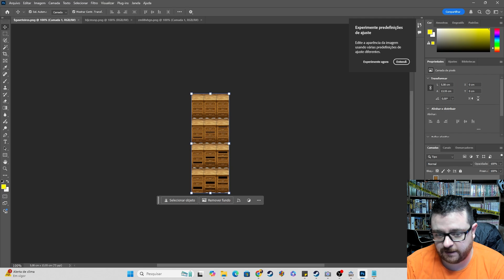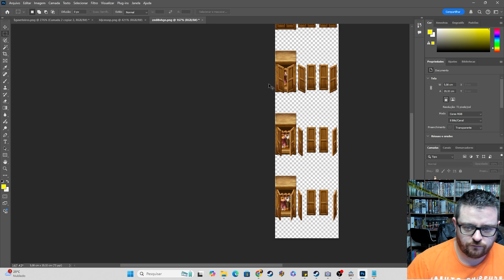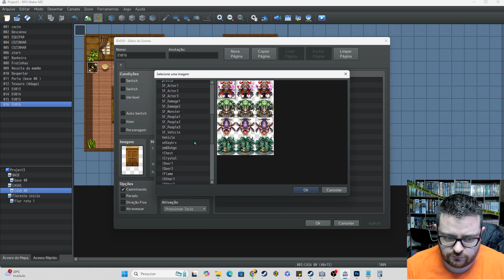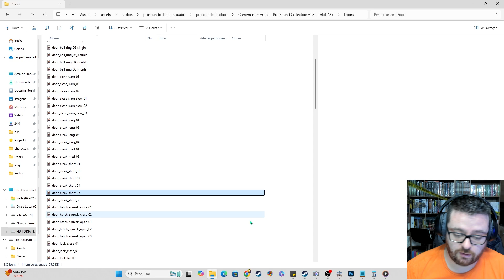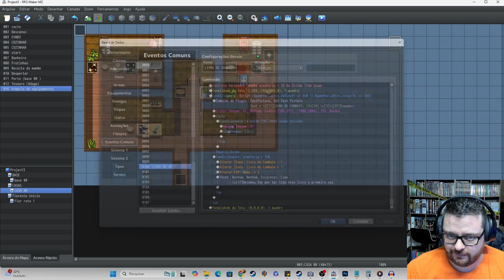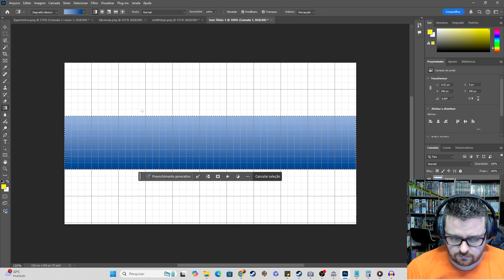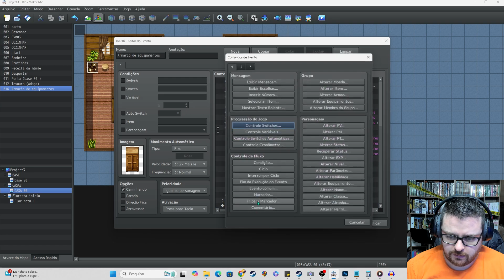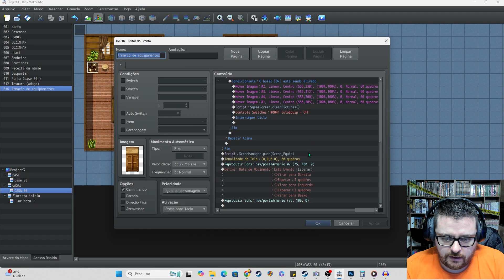COMO CRIAR SEU JOGO NO RPG MAKER MZ |EP.21